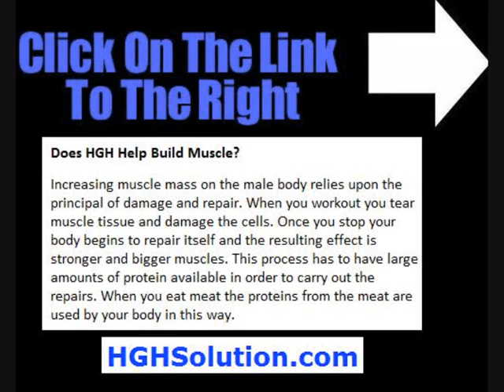Does HGH Help Build Muscle